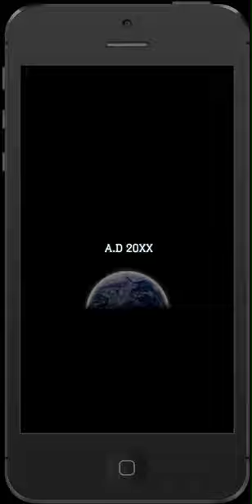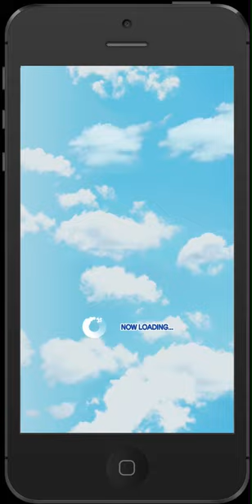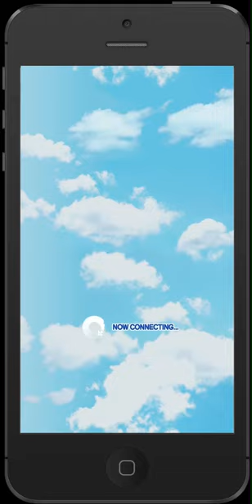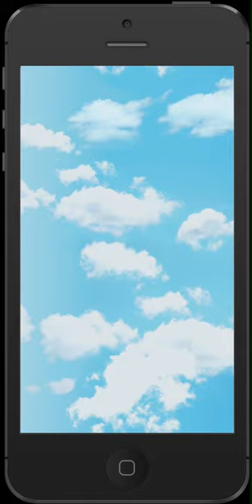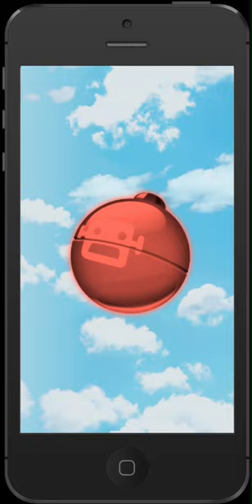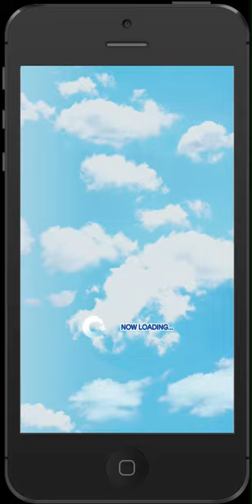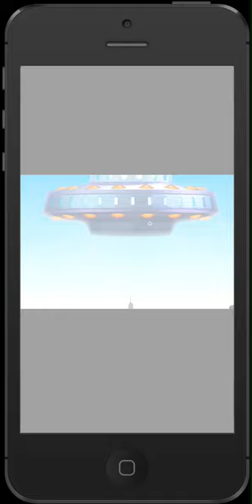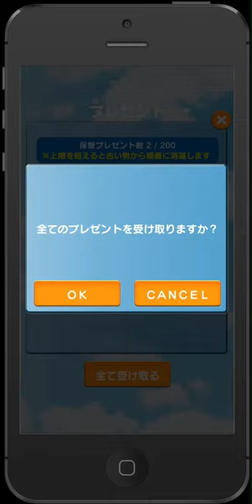超爽快・新感覚シューティングＲＰＧ『ドンパッチン』ヘタカスプレイ動画new sense shooting RPG "Don Patchin" video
超爽快・新感覚シューティングＲＰＧ『ドンパッチン』ヘタカスプレイ動画
相変わらず、ヘタカス過ぎてどうしようもないですが、
とりあえずプレイ動画なんでみてください。

このゲームのレビューは、アプ玉『本』で。
アプ玉キヨシの『アプ玉「本」』始動
レビューなど知りたい情報は『アプ玉「本」』で！

ひまあっぷ！

If application of the Northeast "Tohoku Apps Apps"

Super refreshing and new sense shooting RPG "Don Patchin" Hetakasupurei video.
As usual, what is is not even trying to past Hetakasu,
Play a video Nde Please look for the time being.

Reviews have time up! In
Applications of ball Kiyoshi "applications ball" book "," start-up
In "applications ball" book "," information you want to know and review!